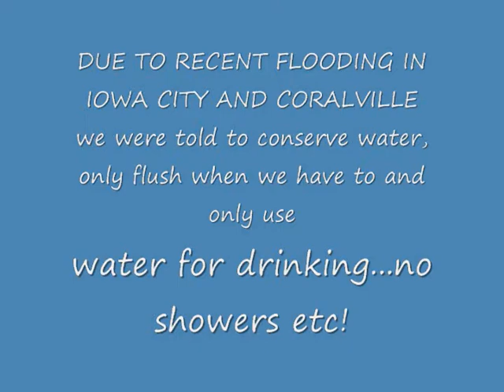Shower outside Iowa city Coralville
Because of limited water supply and the recent flooding we were asked to not use water for...
washing clothes, bathing etc...only flush toilets everyonce and awhile and buy drinking water.
folks are not taking this serious!